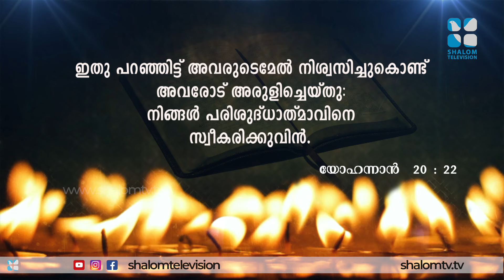പുതിയ അഭിഷേകത്തിൽ വളരുവാൻ | Mahathwathin Sannidhyam 659 | Br Santhosh Karumathra | Shalom media